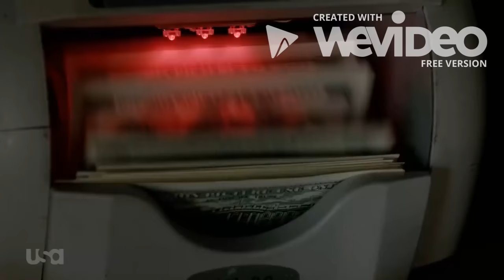Queen of the South - Teresa Mendoza - Legacy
Um tributo a Teresa Mendoza da serie Queen of the South!!